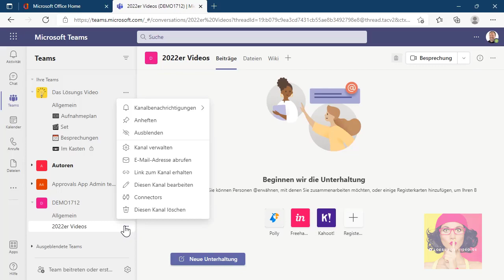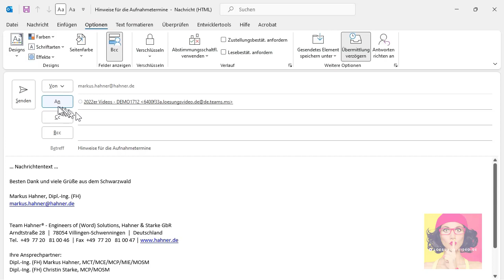Das Lösungsvideo 256: Microsoft Teams – Nachricht vorbereiten und verzögert senden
Die Teams-Nachricht soll nicht sofort, sondern erst zu einem bestimmten Zeitpunkt im gewünschten Kanal veröffentlicht werden? Wie das Ganze im Zusammenspiel von Teams und Outlook möglich ist, zeigen Markus Hahner und Kai Schneider.